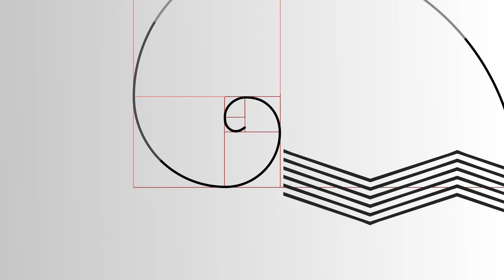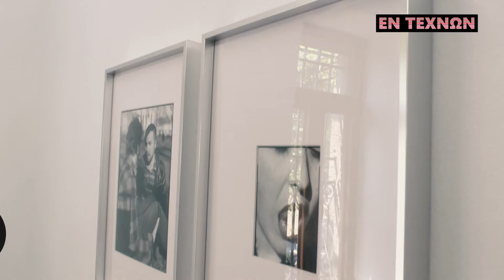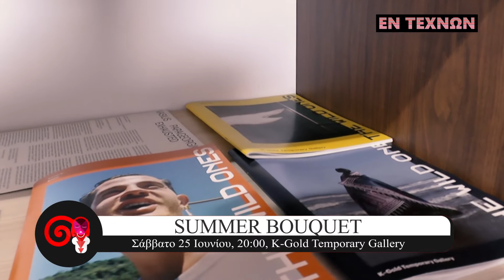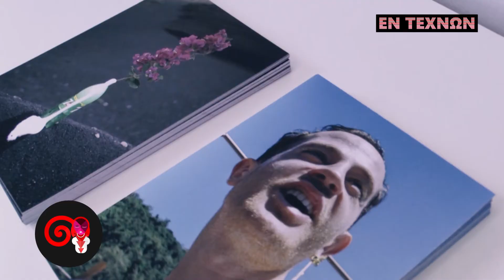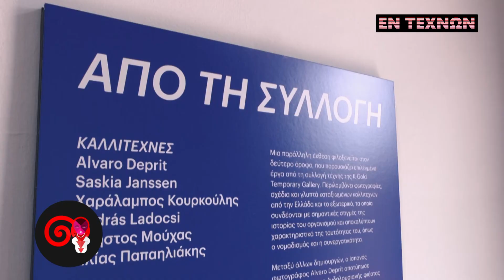ΕΝ ΤΕΧΝΩΝ | K-Gold Temporary Gallery